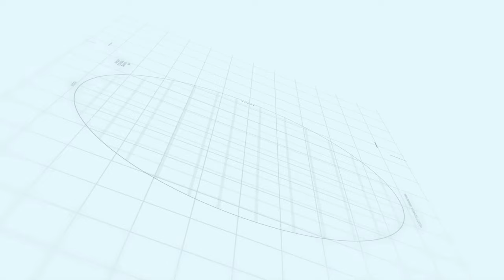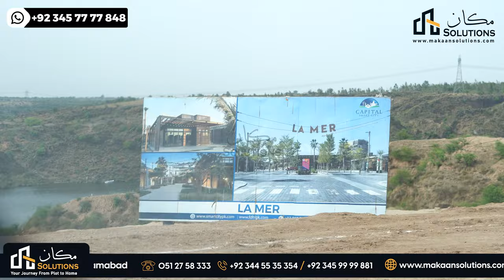Capital smart city update | Lake View Terrace, LA MER, Capital Hills Lake View | Makaan Solutions